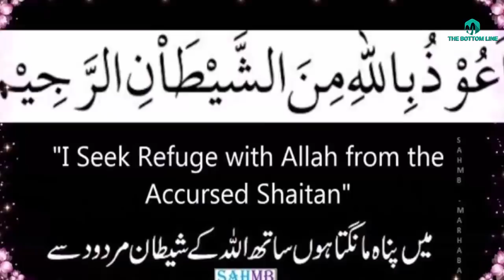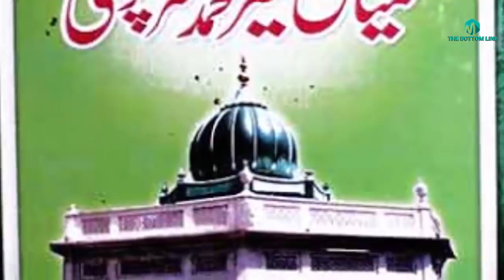Hazrat Mian Sher Muhammad Sharaqpur Sharif ka Janaza/The story of mia sher Muhammad sharqpur-sufism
In this video we are telling you about the great incident of Hazrat Mian Sher Muhammad Sharaqpur Sharif ka Janaza/The story of mia sher Muhammad sharqpu